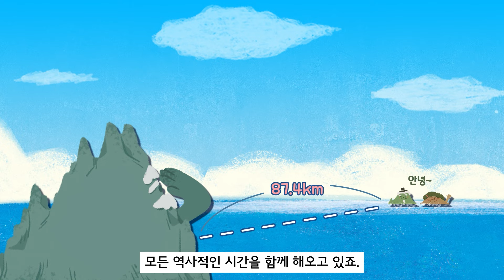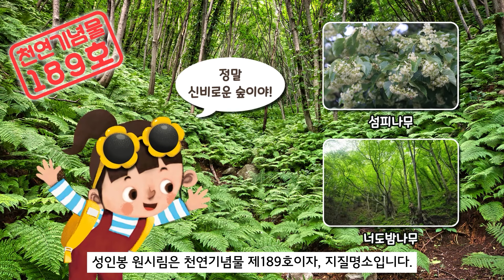[독도는 우리 땅] 아름답고 신비로운 우리 섬 울릉도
우리 동해에는 소문난 찐친 섬이 있어요.
바로 아주아주 먼 옛날부터 이웃인 독도와 울릉도이죠.

두 섬은 그 옛날 우산국을 함께 이룬 날부터
모둔 역사적인 시간을 함께 해오고 있는데요.

자 오늘은 아름답고 소중한 독도의 오랜 친구인
아름답고 신비로운 울릉도를 소개하는 영상입니다.

독도와 함께 소중한 동해를 든든히 지키고 있는
울릉도가 궁금하다면~

지금 바로 gogo~!

독도에 관한 모-든 지식을 즐겁게 나누는 보물섬 독도 TV와 함께 독도 친구, 독도 박사가 되어보세요!

[사진 및 자료 출처]
외교부독도 | 울릉군청 | 경상북도 | 울릉쿠르즈 | 독도박물관 | 국립생물자원관 | 독도의용수비대기념관 | 한국국토정보공사 | 국제한국연구원 | 공유마당 | 픽사베이